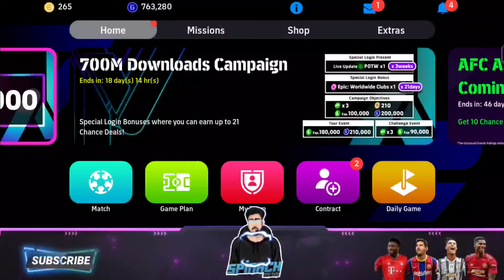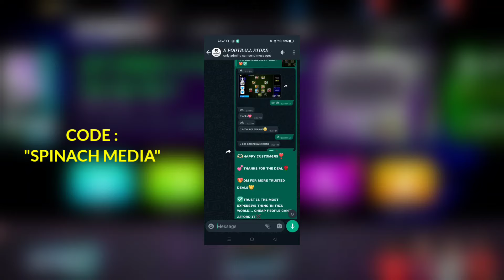Players who i thought nothing became my Favorite 😻🔥| Efootball 24